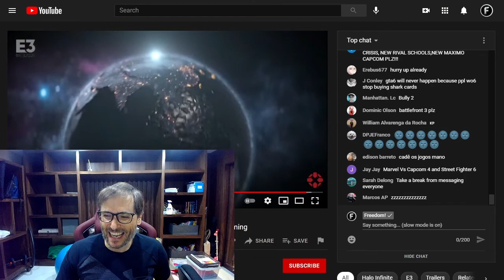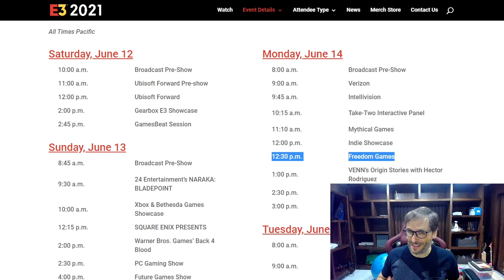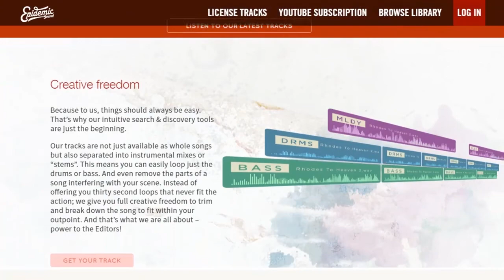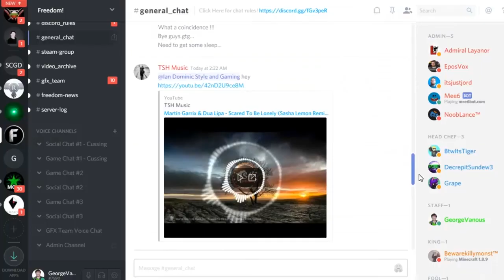Freedom Games is LIVE at E3 2021 today!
Freedom Games is an Elite Exhibitor at E3 2021!

Watch E3, it is free and online-only as a live stream this year. E3 was cancelled in 2020 and traditionally is an in-person Los Angeles convention. But this year it is an online-only live stream event.

Get 110% revenue share for any videos you make about the games we publish!

110.tm is our shiny new 110% revenue share dashboard for all YouTubers, not just Freedom! partners. Yes, you get 110% if you are with another MCN or with YouTube directly.

▼ Chapters
0:00 - Freedom Games is at E3 2021
0:41 - E3 2021 schedule
1:08 - What games are in Freedom Games?
1:58 - George's new recording studio
2:15 - Final words by George
3:11 - Freedom! Mission Statement